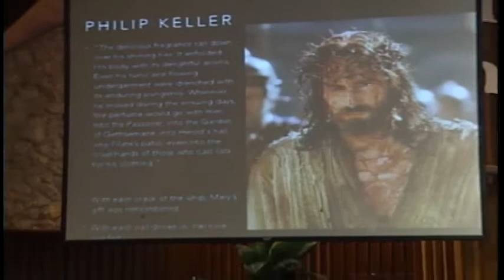Miami Temple Sermon Pastor Laffit Cortez Not A Fan Worship 03 28 15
Miami Temple Seventh-day Adventist Church Pastor Laffit Cortez   Not A Fan  Worship 03 28 15